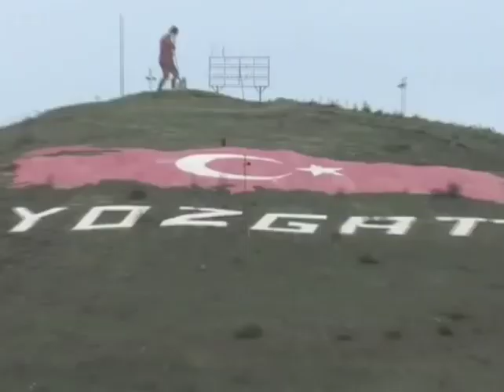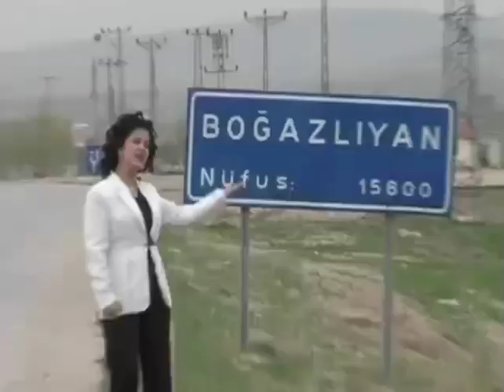Yozgat'ın Ağaları - Canan Çetin (Video Klip)